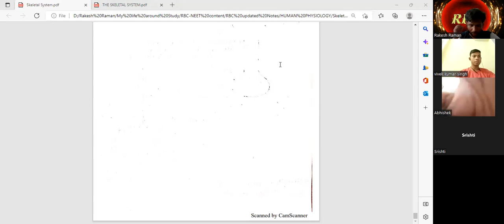27 June2022 L-3 [ Skeletal Disorders= Osteoporosis, Rhematoid arthritis, Osteo arthritis, Gouty ]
Skeletal Disorders= Osteoporosis, Rhematoid arthritis, Osteo arthritis, Gouty